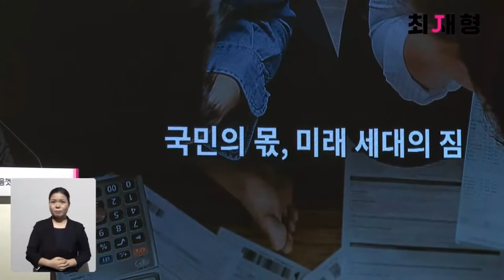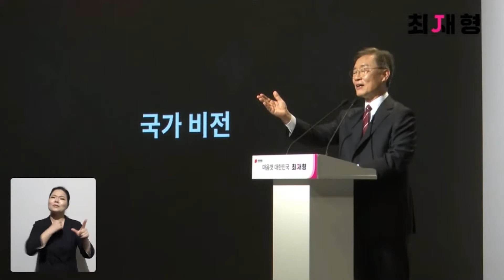최재형 출마 선언 "무너져가는 한국 지켜볼 수 없다" / DT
* 영상출처 = 최재형TV